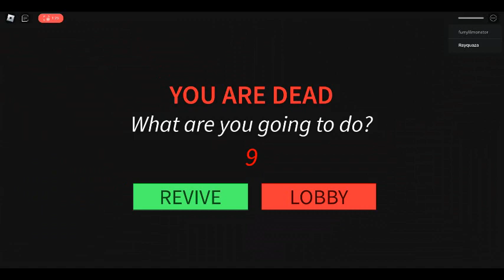Ça c'est bémol son de la guitare de C9sus4